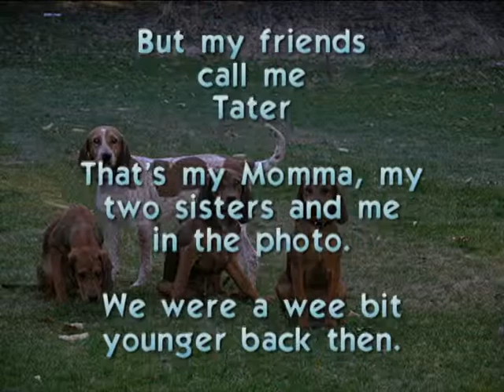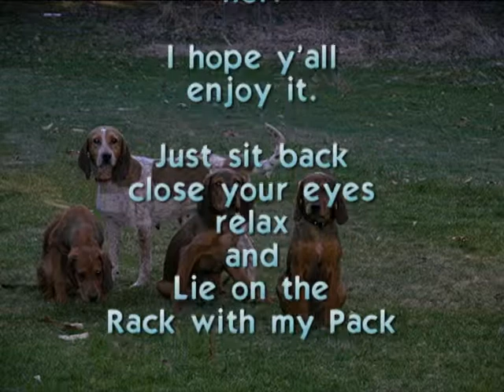Tater's Tunes - Momma's Song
Music of Digital Coondawgs AudioFX Soundmasters Ltd.

advertising revenue supports the needs of the rescued coonhounds
in our care

dogs puppies cats kittens hounds coonhounds coondawg
rescue mother's day holiday redboneridge taterstunes tater
love valentine aspca